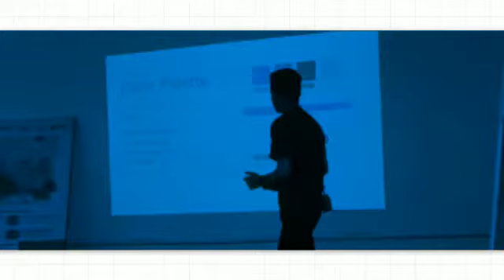Google Developer Student Club BBDNITM Day#1 (UX/UI Design for App Development)